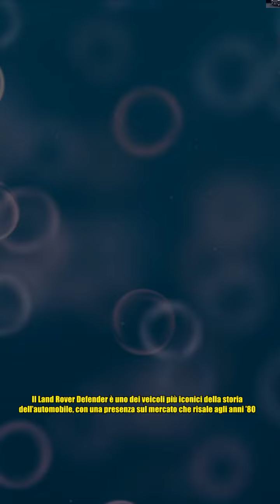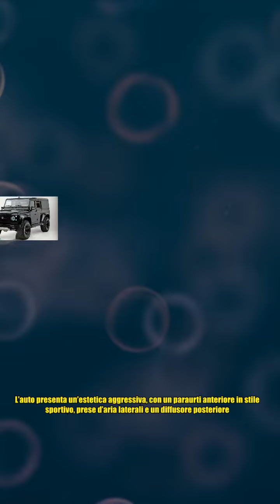Land Rover Defender, il restyling lo sdoppia: una versione aggressiva e un omaggio al passato I Pe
Land Rover Defender, il restyling lo sdoppia: una versione aggressiva e un omaggio al passato I Pe Il Land Rover Defender è uno dei veicoli più iconici della storia dell’automobile, con una presenza sul mercato che risale agli anni ’80. Da allora, il Defender è stato costantemente aggiornato e migliorato, ma il suo design distintivo è rimasto invariato Nel 2020, la Land Rover ha presentato una nuova versione del Defender, che ha subito un restyling nel 2023 che lo ha sdoppiato in due versioni: una aggressiva e una in omaggio al passato. La versione aggressiva del Defender è stata chiamata “Defender V8” ed è stata presentata come la versione più potente del veicolo Il V8 è alimentato da un motore a benzina sovralimentato da 5,0 litri, che produce una potenza di 518 CV e una coppia di 625 Nm. Ciò significa che il Defender V8 può accelerare da 0 a 100 km/h in soli 4,9 secondi e raggiungere una velocità massima di 240 km/h. Il Defender V8 è dotato di una serie di caratteristiche tecnich